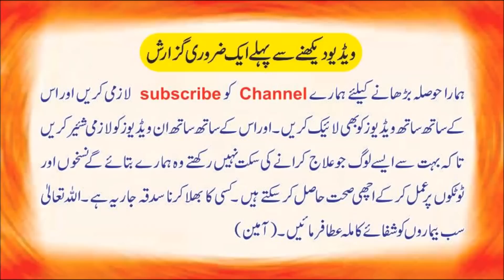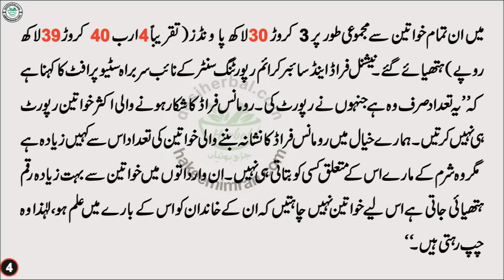internet Per Fraud Kaisy Hota Hy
گلہ
فون نمبر